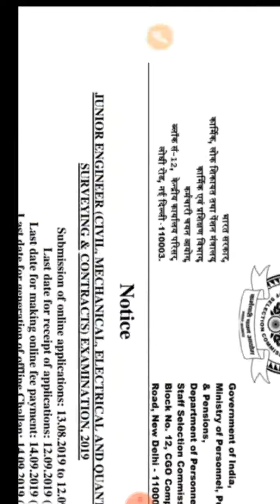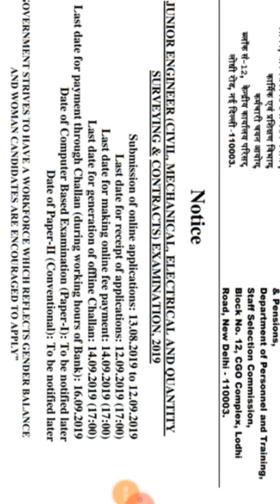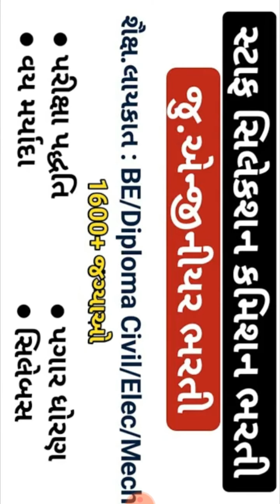આવી ગઈ ભરતી SSC Junior Engineer Recruitment 2019 | B.E/B.Tech/Diploma | Last Date: 12 Sept.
SSC Junior Engineer Recruitment 2019 | B.E/B.Tech/Diploma | Last Date: 12 September 2019

SSC JE Recruitment 2019: Staff Selection Commission Junior Engineer 2019 Exam was scheduled for Engineering, Diploma candidates Junior Engineers (Civil, Electrical, Mechanical, and Quantity Surveying & Contracts) for various Departments/ Organizations in the Government of India. The various detailed eligibility and application process for SSC JE 2019 vacancies are given below.

Staff Selection Commission:

Staff Selection Commission is the administrative structure for the conducting the recruitments for the selection of candidates for various sectors in Government of India. The headquarter is located in New Delhi and sub-office and sub-regions will be located across India.The commission functioning with the head of the chairman and Secretary cum Controller of Examinations.

Over 400 active jobs every month for B.E/B.Tech Graduates:-

SSC JE 2019 Recruitment Details:

Job RoleJunior EngineerQualificationB.E/B.Tech/DiplomaTotal VacanciesNot DisclosedExperienceFreshersSalaryRs.35,400-1,12,400/-monthJob LocationAcross IndiaLast Date12 September 2019

SSC JE 2019 Detailed Eligibility:

Educational Qualification:

Mechanical),
Border Roads Organization, Ministry

SSC JE Vacancies:

Organisation Positions availableCentral Water CommissionJunior Engineer (Civil & Mechan